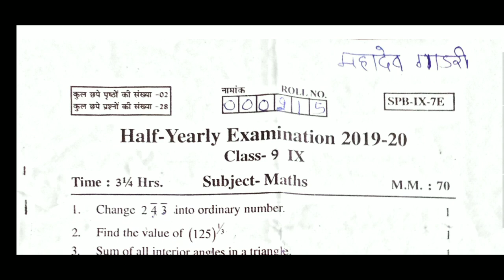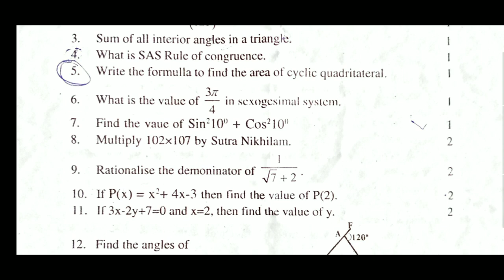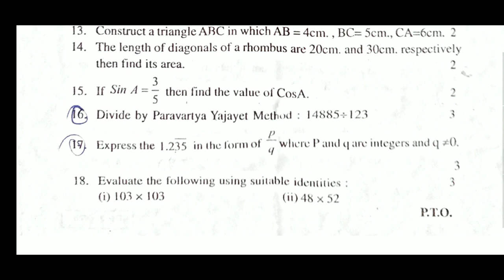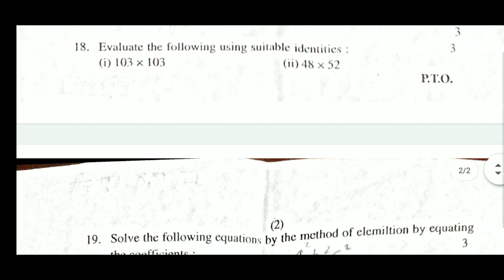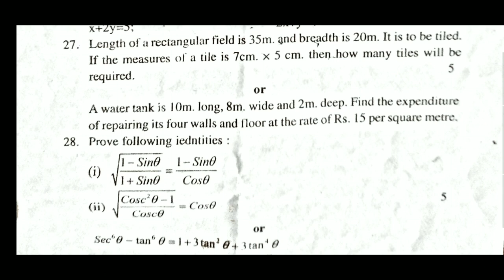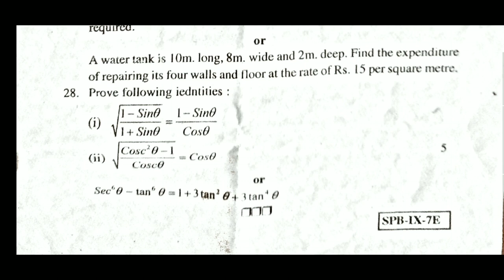गणित का पेपर 2019-20 || अर्दवार्षिक परीक्षा पेपर || Mathematics Half Yearly Class 9 Maths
english medium
Physics & Chemistry for 11th & 12th Launched ( Whatsapp
Download Doubtnut
App
Doubtnut whatsapp
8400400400 par whatsapp kariye aur turant video solution paayein.
lution
Humare whatsapp service (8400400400) ya APP par aakar,
1) Question ki photo kheecho
2) Question ko crop karke whatsapp karo
3) Turant video solution paao
Ye hai itna asaan :)
Try now
_____ ( App Download link)
Yaad rahe
Instant Doubt solving whatsapp service
 Link